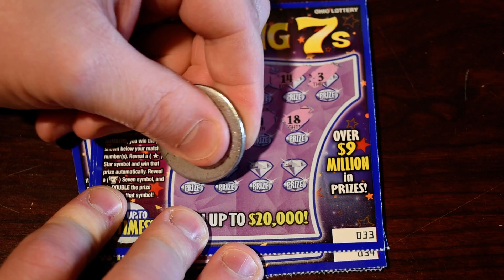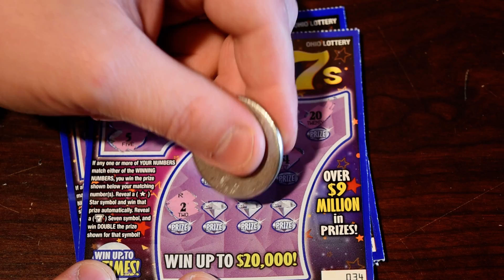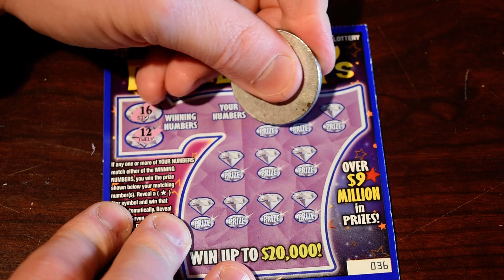Dazzling 7s - $2 Tickets in da house!